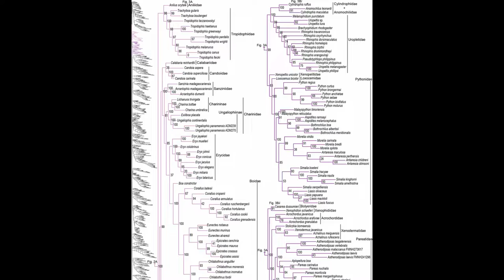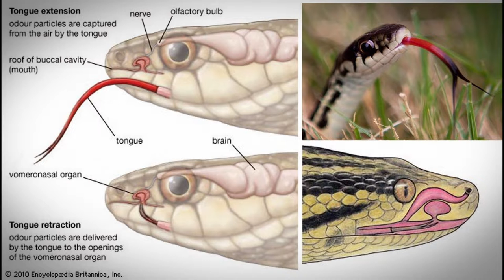Snake Facts - Short animal/wildlife documentary about danger noodles... yes, snakes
In this short animal/wildlife documentary, I cover the incredible snake with ACTUAL and true facts. Learn about snakes like the rattlesnake, cobra, python, anaconda, viper, and even legless lizards. No misinformation allowed here...